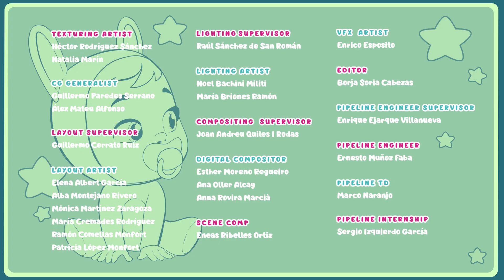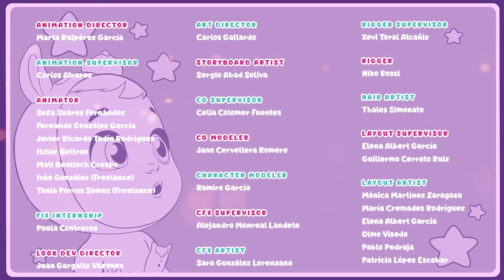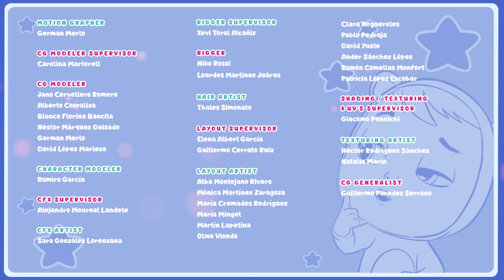🌺 NEW FRIENDS 🌺 Full Episodes 🌈 CRY BABIES 💧 MAGIC TEARS 💕 Videos for CHILDREN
We bring you this new collection of full episodes of Cry Babies in English to make your days at home easier! We know the situation regarding Coronavirus and quarantine can be difficult, but you can always count on the company of your friends Cry Babies Magic Tears!

VIP Pets in English! It’s time to enjoy a new episode full of adventures starring Fabio and Fabia! What exciting news will our friends bring today? Maybe a tutorial to learn the hairstyles of the VIP Pets? Perhaps a surprising unboxing? Or even better… a recap of the best moments of the new episode of the VIP Pets series! It’s so exciting! Press play and enjoy all of these adventures with Fabio, Fabia and their best friends the VIP Pets!